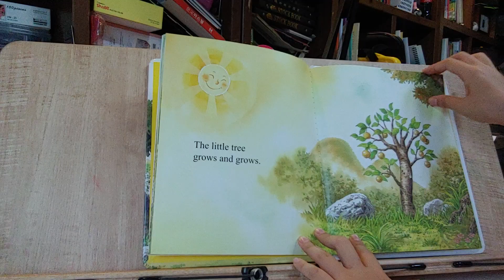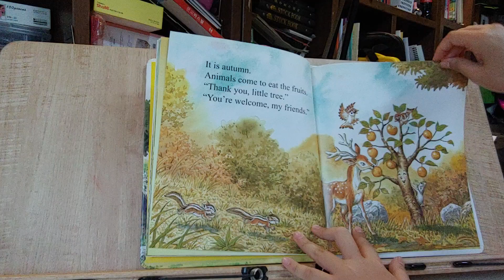[Candy English] The four seasons